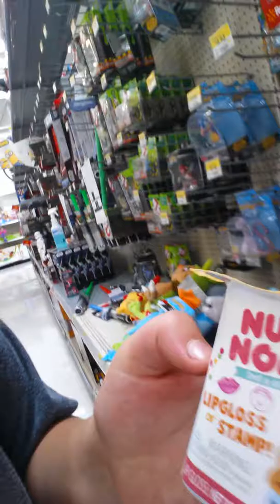Shopping with hannamaire